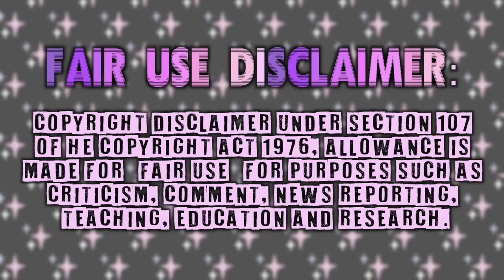DON'T try to interview HRH Collection💀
when she said "the sky is blue" i really felt that ☁️💙